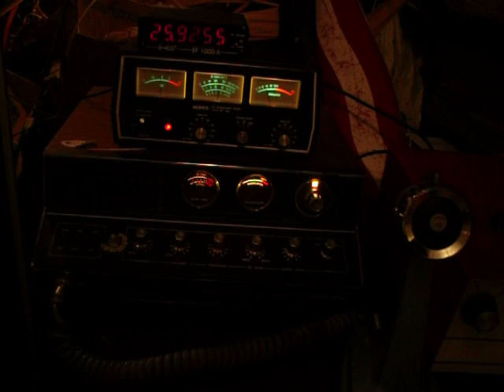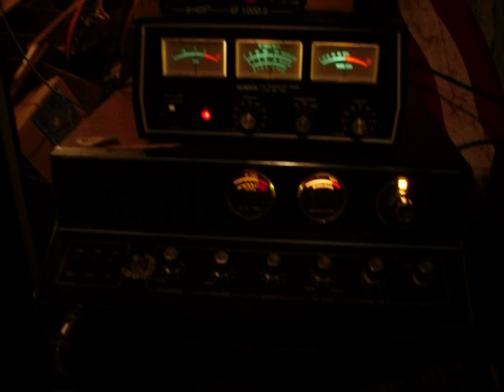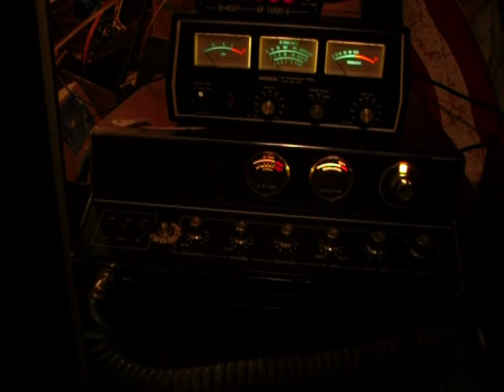talking to locals on 27 3850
chattin with wild bill on 27.3850 LSB